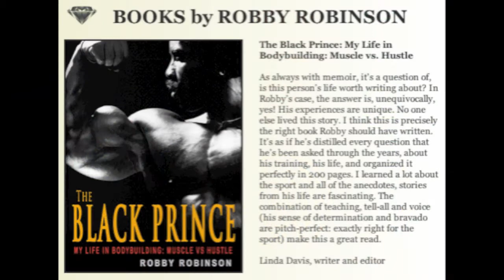ROBBY ROBINSON BOOK